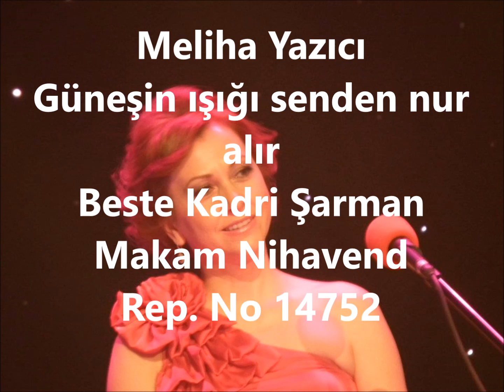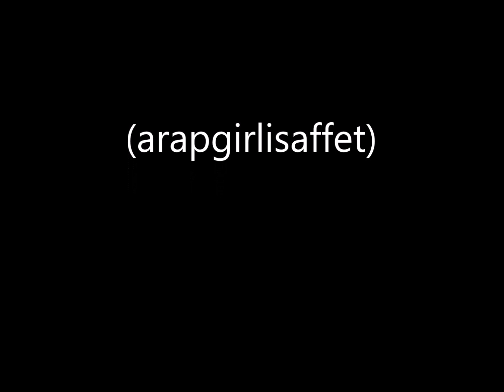Meliha Yazıcı Güneşin ışığı senden nur alır (arapgirlisaffet)